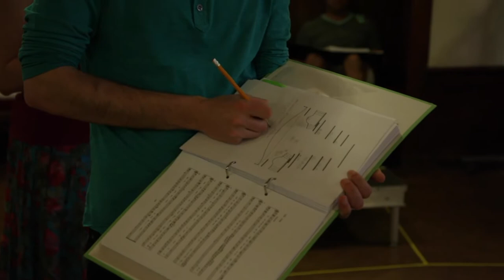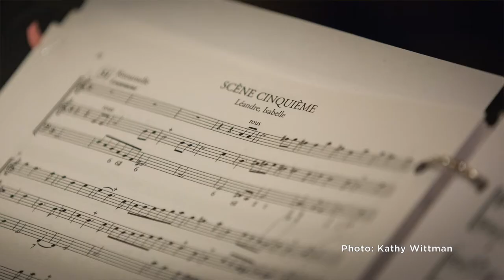2021 Virtual Festival | Young Artists Training Program: Cultivating the Next Generation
The BEMF Young Artists Training Program nurtures talented young singers and dancers through training and performance opportunities, offering promising artists a chance to explore Baroque opera-making at a highly professional level. During this one-hour documentary hosted by Gilbert Blin, BEMF Opera Director and Founder & Director of the Young Artists Training Program—complete with video excerpts and photographs—meet a selection of graduates of this program, learn more about how this important BEMF initiative has impacted their career, and hear about BEMF’s plans to cultivate the next generation of artists specializing in Early Music. Testimonials will be presented by Alumnae and Alumni: Thomas Albanese, Mindy Ella Chu, Julian Donahue, David Evans, Daniel Fridley, Michael Galvin, Patrick Kilbride, Bradley King, Alex Meeth, Nola Richardson, Megan Stapleton, Sonam Tshedzom Tingkhye, and Mark Watson Williams.

Presented as part of the 2021 Boston Early Music Festival.